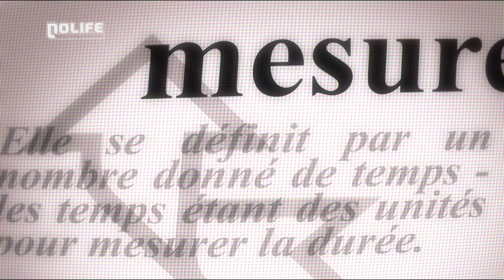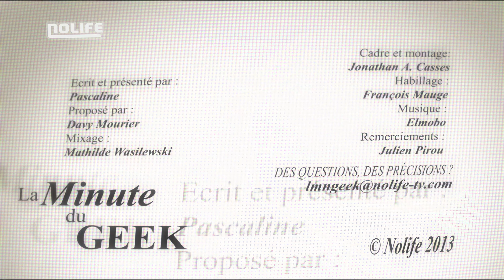#206 La génération procédurale - La Minute du Geek